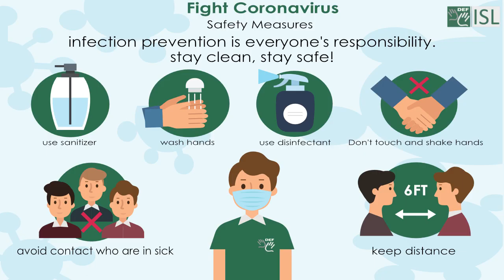Brawl (noun) Word of the Day for July 29th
Brawl (noun)

Meaning - A noisy, rough, uncontrolled fight.

Sentence - A drunken brawl.